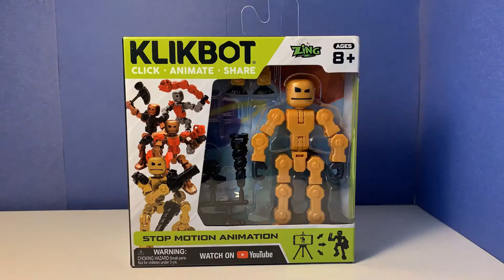Klikbot Metalbot Thrash + Warp Stop Motion Unboxing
Short Unboxing of Thrash + Warp (gold and silver) klikbots